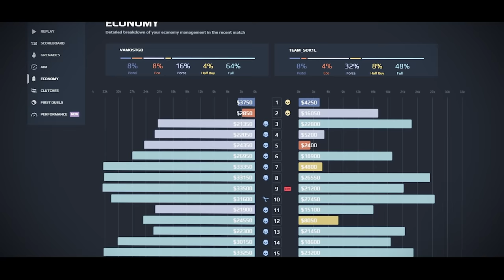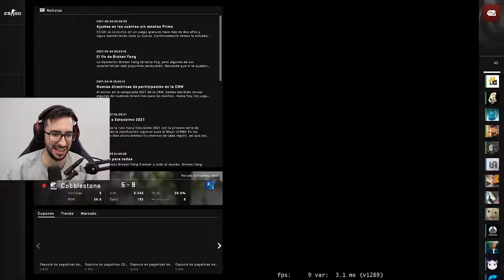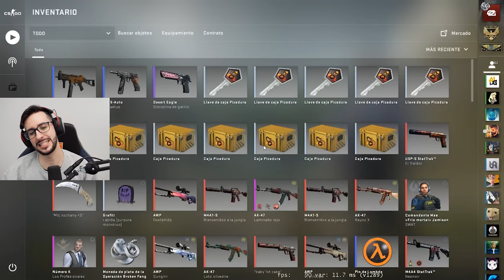¿HAY MENOS HACKERS AHORA QUE EL CSGO ES DE PAGO? | CAZANDO HACKERS EN CSGO